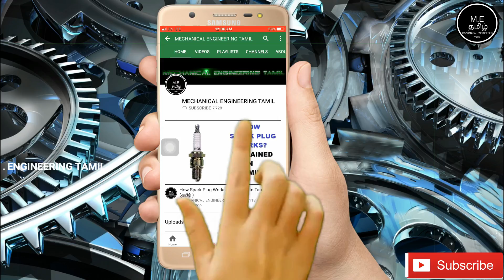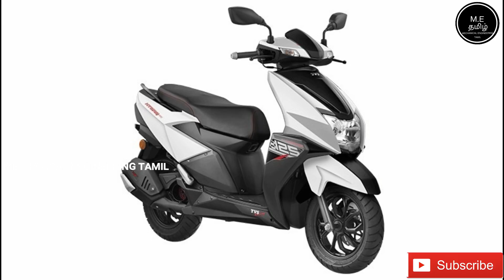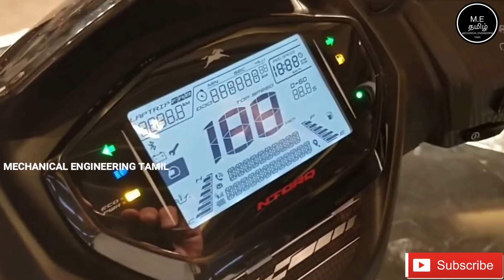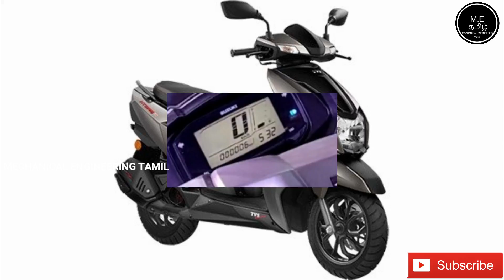Suzuki Burgman Street VS Tvs Ntorq 125CC Scooter(தமிழில்)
This Video Is About Suzuki Burgman Street  VS Tvs Ntorq 125CC Scooters (தமிழில்)